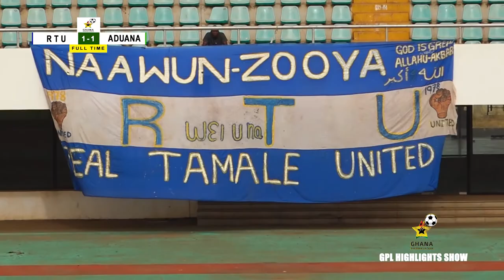REAL TAMALE UNITED 1 - 1 ADUANA STARS - 2021/2022 PREMIER LEAGUE HIGHLIGHT